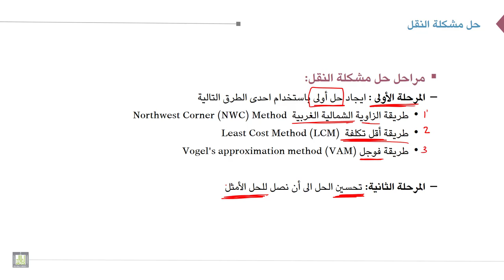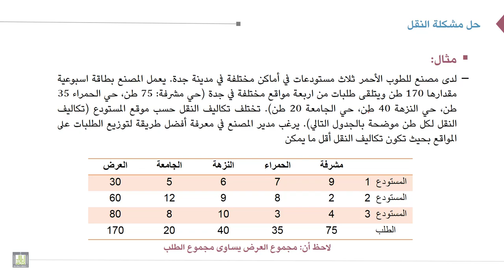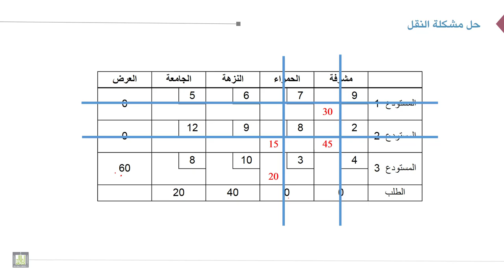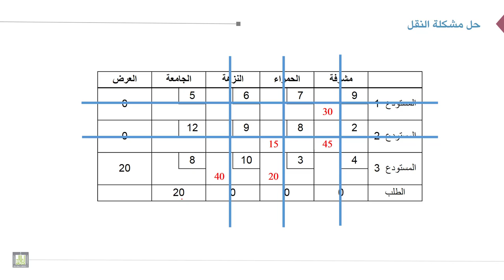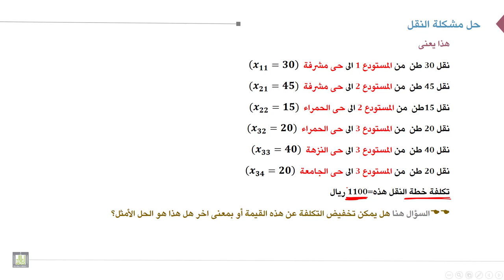بحوث العمليات | 4-3 | الحل الأولي لمشكلة النقل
الوحدة 4 : مشكلة النقل
الدرس 3 : الحل الأولي لمشكلة النقل
ايجاد الحل الأولي لمشكلة النقل